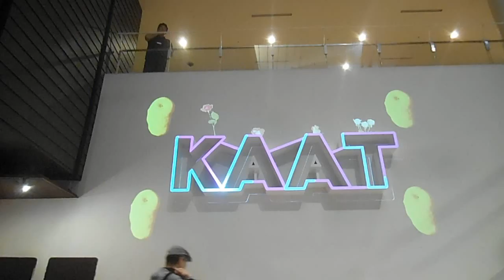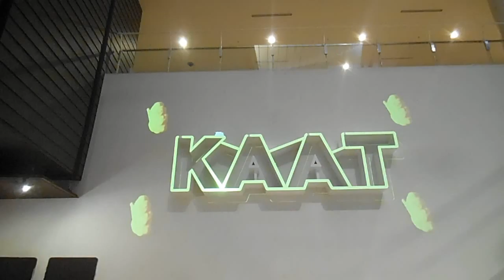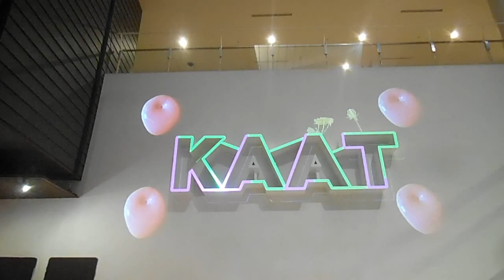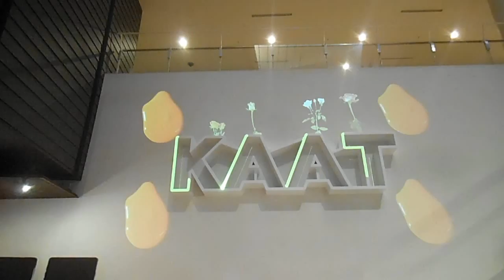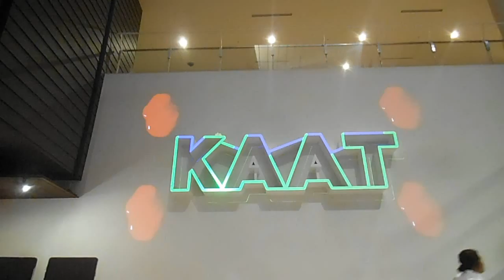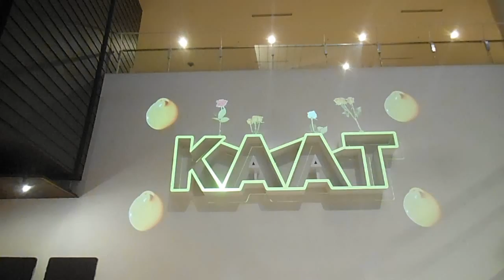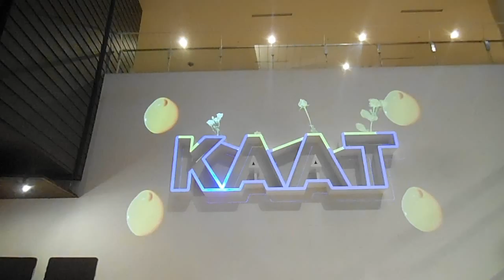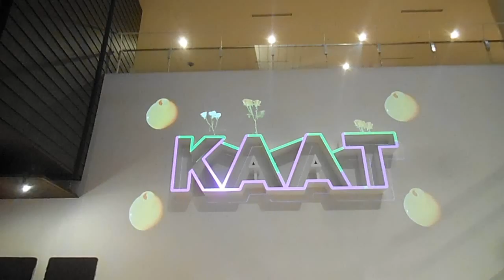DSCF7576 KAATプロジェクションマッピング20150531